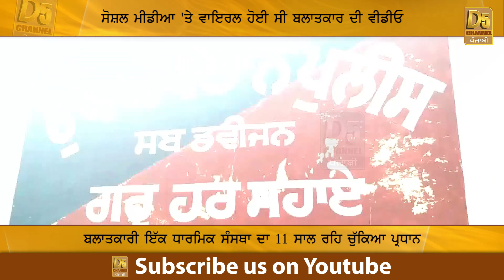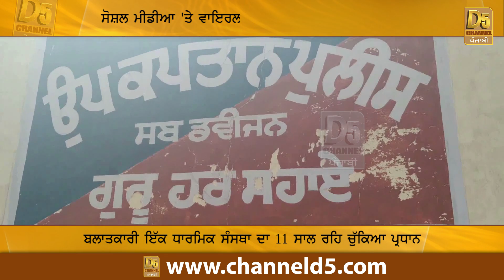ਵੇਖੋ ਐਂਬੂਲੈਂਸ ਲਿਆਉਣ ਦੀਆਂ ਧਮਕੀਆਂ ਦੇਣ ਵਾਲੇ ਬਾਦਲਾਂ ਦਾ ਹਾਲ | Vidhan Sabha | Badal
ਵਿਧਾਨ ਸਭਾ 'ਚੋਂ ਭੱਜਣ ਦੀ ਵੀਡੀਓ!

Vidhan Sabha | Badal | Akali Dal | Day 3 | Viral Video | Latest Video | Punjab | Latest News | Sukhbir Badal | Majithia | Navjot Sidhu

ਖ਼ਬਰਾਂ ਹੁਣ ਤੱਕ